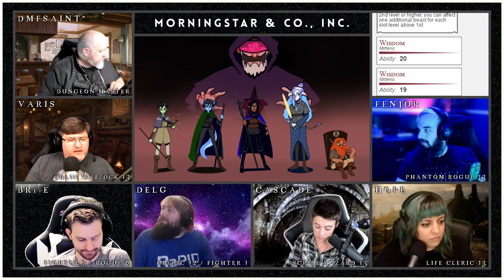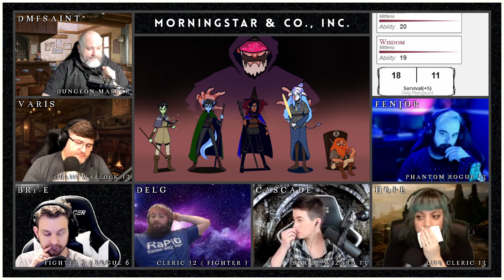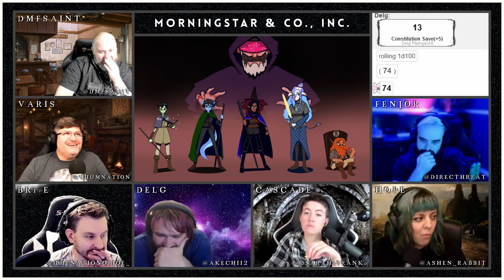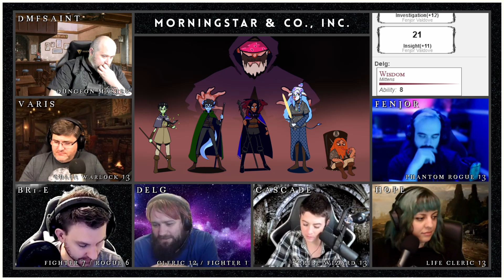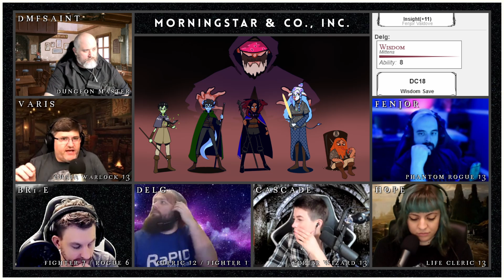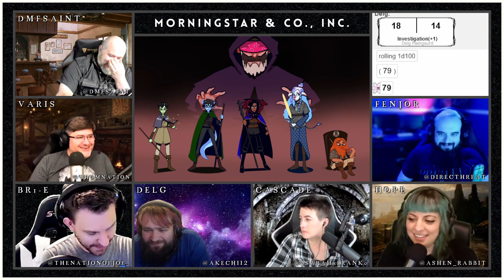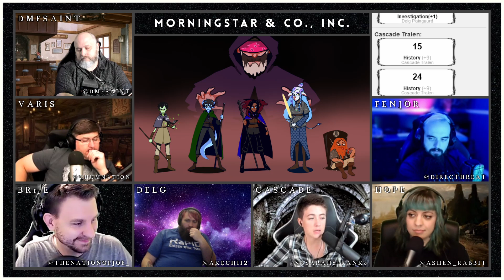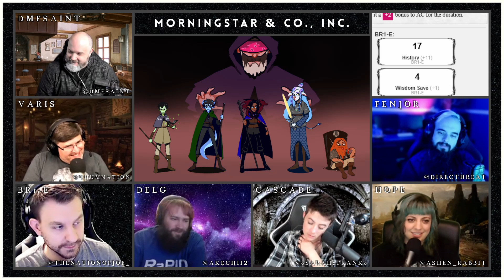Morningstar & Co., Inc., Season 3 - Session 03: Dark, Darker, Darkest (Part 2)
An agreement made and a plan set in motion. The heroes wrap up in Sigil and set out for the familiar landscape of Faerun and the burial place known as Elfhold on their way deep into the mountains in search of a dragon.

(Due to a technical error in recording, this episode was split in two.)

==|| CAMPAIGN ||==

Morningstar & Co., Inc., Season Three is a D&D actual play live broadcast following our heroes in their post-Barovia, post-Planescape adventures as they attempt to unravel the deeper mysteries of the events shaping their world and how one man, Angelo Morningstar, is seemingly connected to it all.

Catch the next episode live! Morningstar & Co., Inc. is broadcast weekly on Sundays at 8pm ET. We upload each session to YouTube on the following Saturday before our next session.

==|| CAST & CREW ||==

==|| NAT TWENTY ||==

Nat Twenty is a channel and community dedicated to all things tabletop from role playing games to broad and card games. If you want to know more, be sure to follow us across all social media for news and updates.

==|| ATTRIBUTIONS ||==

Overlays designed by DMFSaint.